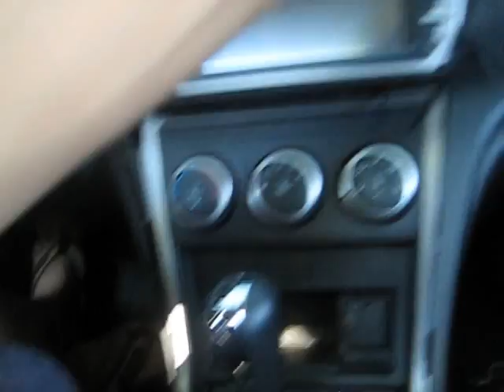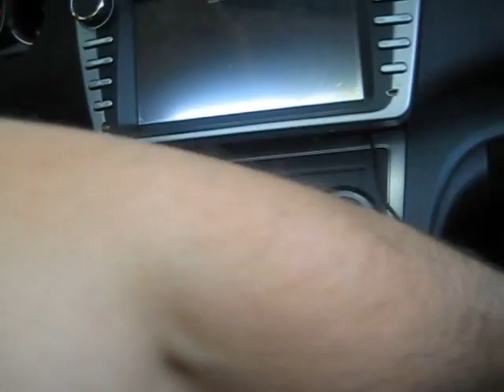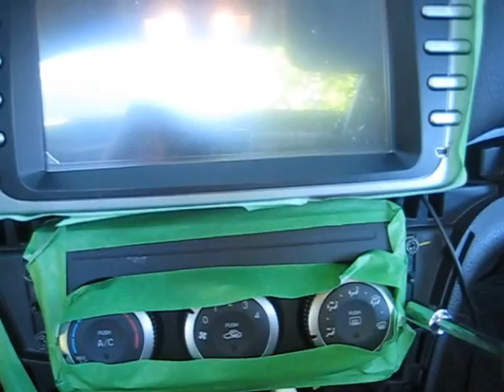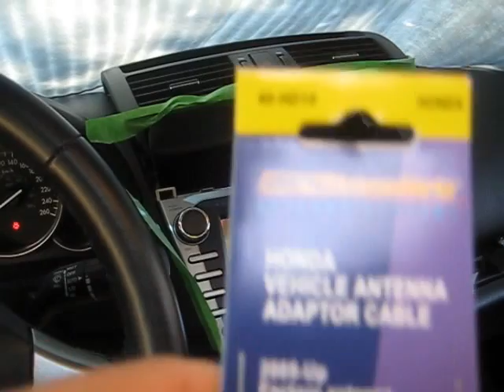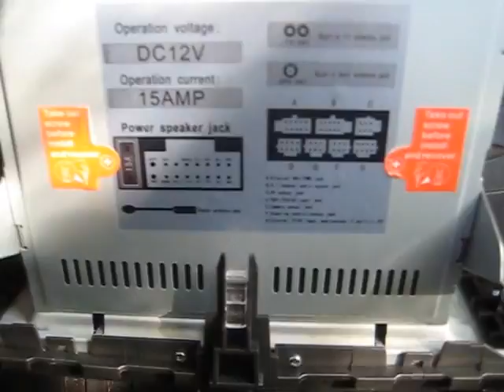Caska 3642g 8" DVD Nav for 2009-2012 Mazda 6 - US Model ( installation)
Caska 3642g : 2010 Mazda 6 US non Bose sound system
Notes -all wires included except for the antenna adaptor ( connect blue from adaptor to blue Ant Power from Caska )
- wires showed and not installed : 5.1 bose sound system, sirius satelite, back tvs, aux
- I connected only V in cable for my existing backup camera, i POD cable, gps antenna, power cable with speakers.
The system is lowder than the stock one, steering controls works fine, GPS  antenna is in my glove compartment and works super good. Only "- " is that when I start the engine it shows in my car display the actual car consumption. After the first refill it shows the remaining kms to drive, and is good.